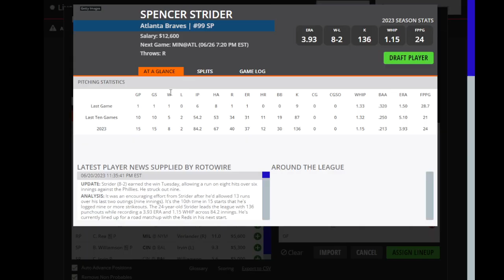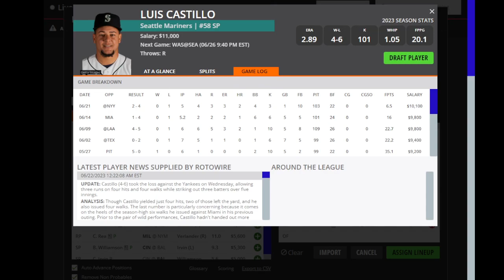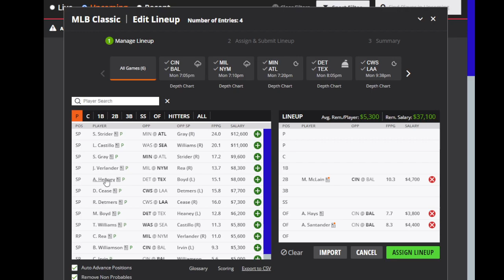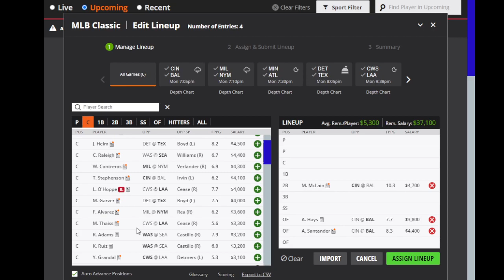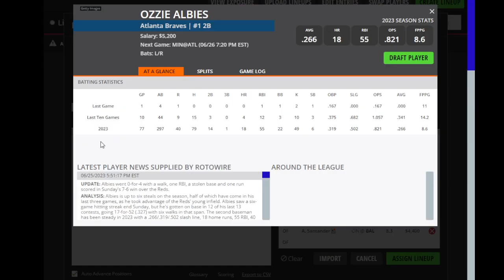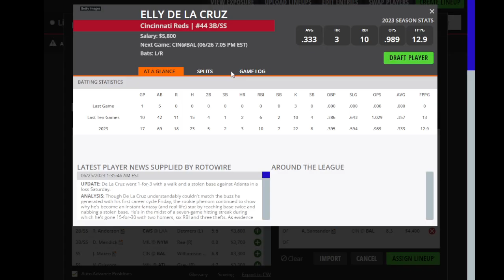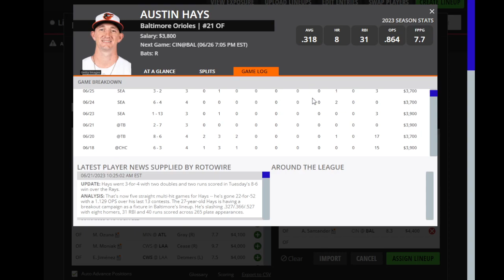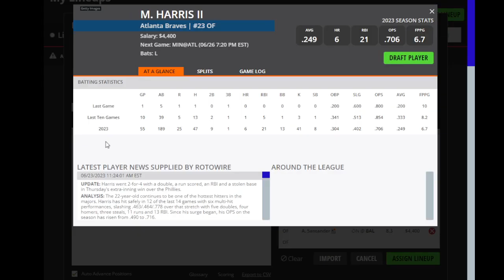Dreams Top Picks MLB DFS Today Main Slate 6/26/23 Daily Fantasy Sports Strategy DraftKings